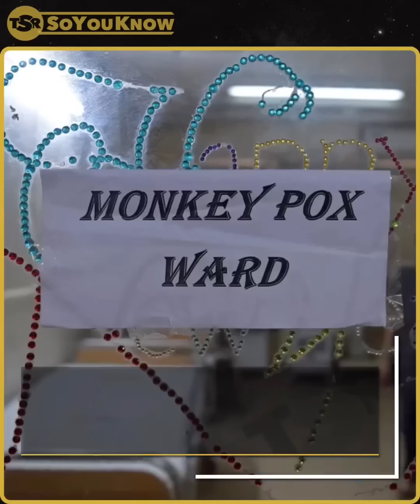Justina Valentine X The Shade Room - Rap Up 2022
Spillin all the tea for the entire 2022!